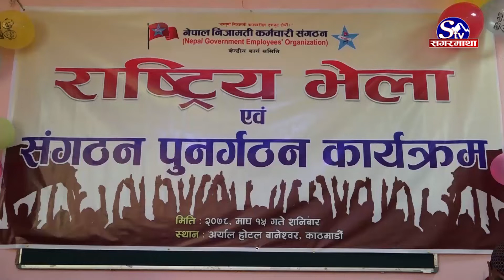चुनावबाट आत्तिएको होइन – अध्यक्ष नेपाल | Sagarmatha Report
नेकपा (एकीकृत समाजवादी)का अध्यक्ष माधवकुमार नेपालले स्थानीय तहको निर्वाचन बैशाखमै भएपनि सामना गर्न तयार रहेको बताएका छन । अध्यक्ष नेपालले चुनावबाट आफूहरु नआत्तिएको भन्दै जुनसुकै बेला पनि सामना गर्न तयार रहेको बताए ।